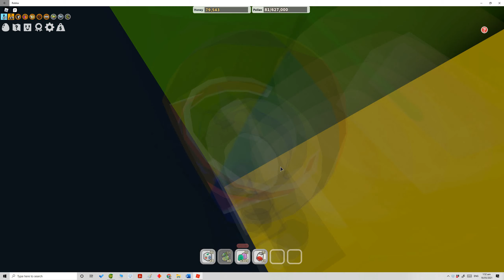Roblox Bee swarm Simulater: How to killl king beetle easily!!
hey guys, so in this video, I will be telling you how to kill the king beetle